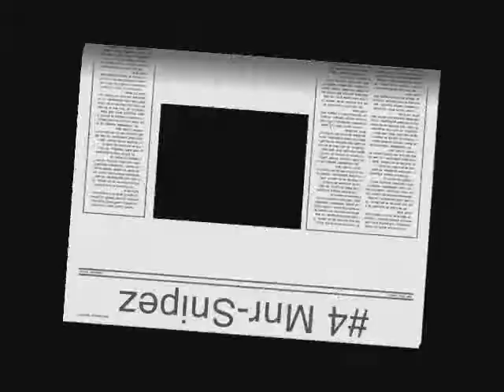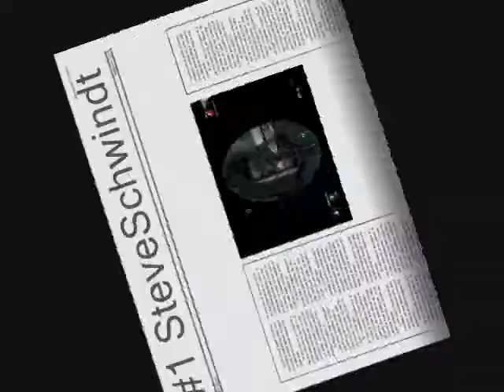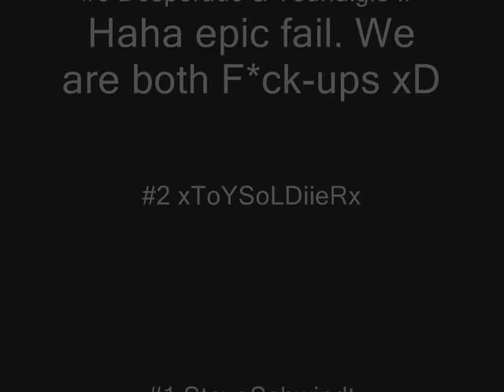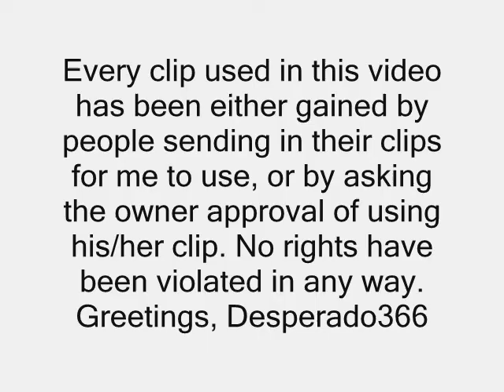TOP 5 Epic Fail Series #2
Thanks all for watching my second episode of the epic fail series :) Had one with teunalgie but that pretty much speaks for itself, just watch and laugh or cry or be stunned or... whatever I don't really care to be honest...
Don't forget to fave, sub, comment and rate, and if you have an epic clip on ANY FPS (it rly doesn't matter what FPS)  please send it in (with subject named "epic clip") and maybe you'll appear in one of my "epic series"! (think of epic fails, 360's, killing sprees, killstreak sprees, collaterals, across map (tomahawk, grenade, ballistic knife, I dunno), or anything else that will make people drop their jaws and make 'em forget to pick them up afterwards ;) When you appear in my series, your name will be mentioned of course (unless you wanna stay anonymous on account of being too ashamed of too proud of your epic clip :P )